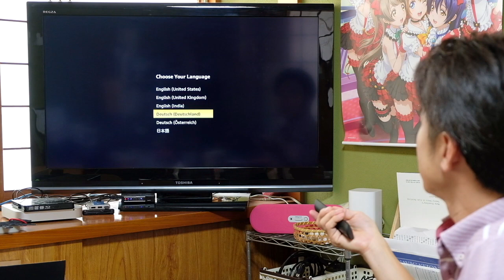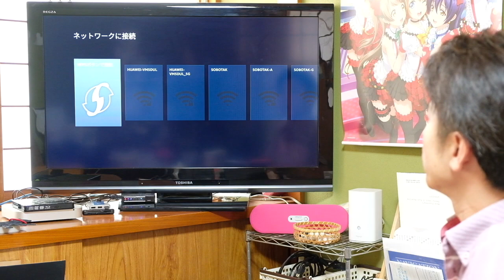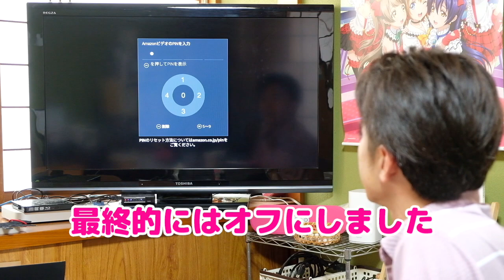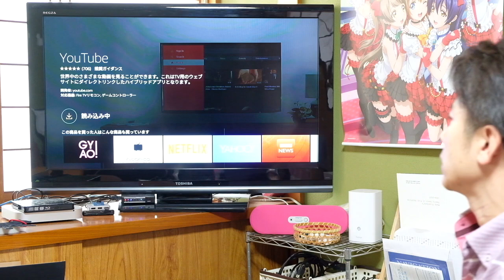Amazon Fire TV Stick (New モデル)が届きました！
最近になってラインナップが刷新されて、Alexa対応音声認識リモコンになり、Fire TVが消えてStick一本のラインナップになったんですね。

【買ってよかった】Amazon Fire TV Stick 4K (2018)を買いました。開封していきます

【セットアップ】Amazon Fire TV Stick 4Kをセットアップしていきます。アレクサ音声対応が楽しみで仕方がありません！

4K対応Amazon Fire TV(Newモデル)とFire TV Stick(Newモデル)どっちが買い？比較・検証【ガジェット】

Fire TV Stick (New モデル) 2017買ってみた！プライム会員なら買ってOK!!

僕とLINE@で友達になってくれませんか？

【グループリンクまとめ】

ABC（Asset Building Club）というグループを運営しています。

以下、ABC（Asset Building Club）の活動グループです。資産を作っていく原資を作り出すため、原資を増やすためのグループです。

労働ではなく、資産で生きていけるようになると人生イージーゲームです！

Special thanks